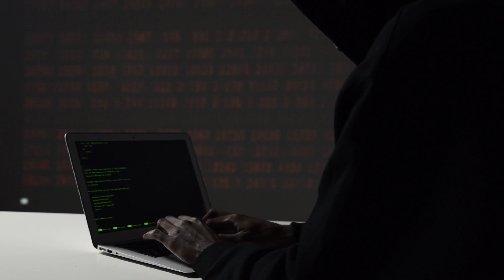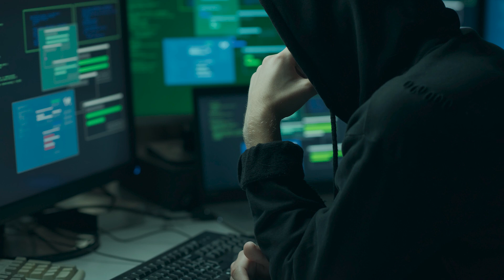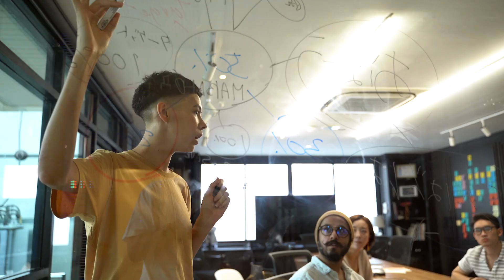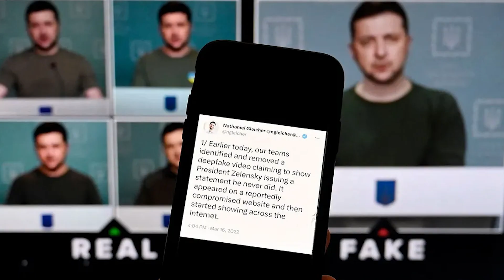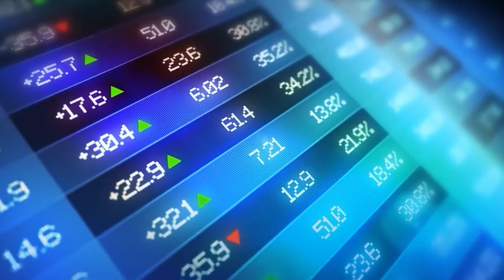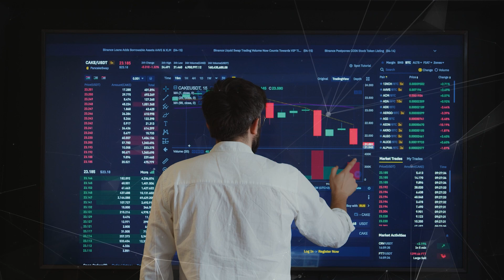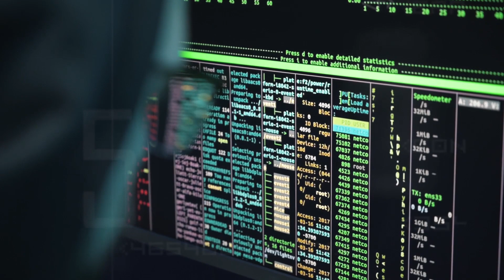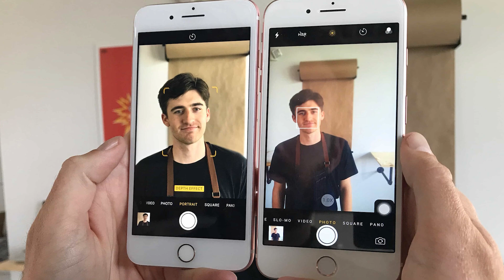The 10 Illegal Things AI is Doing Right Now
In this groundbreaking video, we delve deep into the murky world of artificial intelligence, uncovering the 10 illegal activities AI is engaging in right under our noses. Brace yourself for a riveting exploration that exposes the dark side of AI, showcasing instances where these advanced systems cross legal boundaries. From privacy infringements to unauthorized data manipulation, we leave no stone unturned in this eye-opening revelation of AI's illicit actions.

Our journey begins by shedding light on the clandestine practices of certain AI entities that trespass privacy lines, leaving individuals vulnerable to unwarranted surveillance. Through meticulous research and real-world examples, we bring to the forefront the alarming implications of AI overstepping ethical boundaries and the potential consequences for unsuspecting users.

As we unravel the layers of AI's illicit activities, we explore instances of data manipulation that not only breach privacy but also manipulate information for unauthorized gains. This section provides viewers with a comprehensive understanding of how AI can be a double-edged sword, capable of not only enhancing efficiency but also wreaking havoc when wielded irresponsibly.

Furthermore, we dissect the legal ramifications surrounding AI's involvement in fraudulent schemes, shedding light on cases where these sophisticated systems are exploited for financial gain. By examining these instances, viewers gain insights into the challenges authorities face in regulating the rapidly evolving landscape of AI, and the urgency for comprehensive legal frameworks to keep pace with technological advancements.

In conclusion, this video is a must-watch for anyone intrigued by the intersection of artificial intelligence and the law. By exposing the 10 illegal activities AI is currently undertaking, we empower viewers to navigate the evolving landscape of technology with vigilance and awareness. Join us on this eye-opening journey, where we demystify the shadowy actions of AI and advocate for a responsible and lawful integration of these powerful systems into our daily lives.